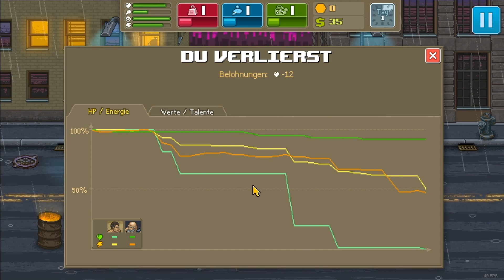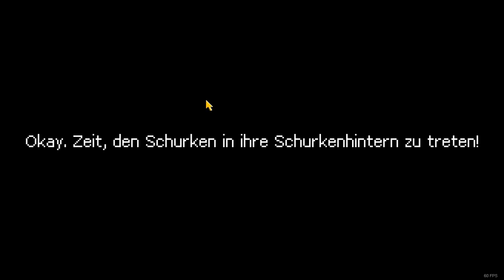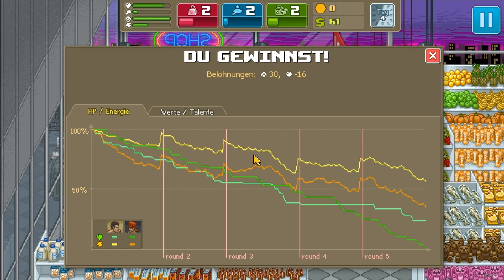Let's Play Punch Club - Anmeldung in der Anfängerliga - #1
Ich zeige euch hier ein Gameplay zu Punchclub!

Über Feedback, Likes und Kommentare freuen wir uns =)

►►Creater of the Intro Template is V2GX.